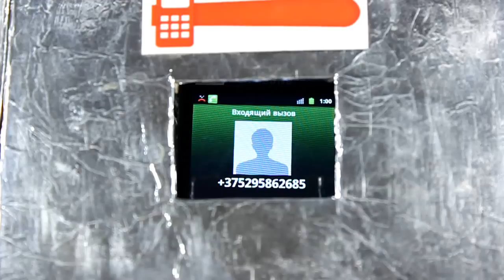TechnoCrash#43: Samsung Galaxy Ace: Reception quality (50x40)